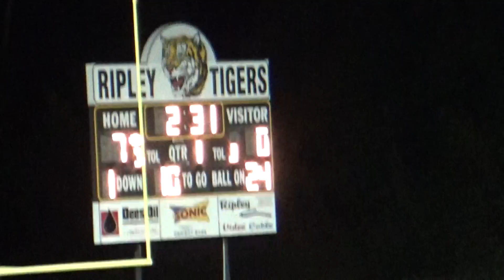46 of 212 Ripley v Lafayette 20160930